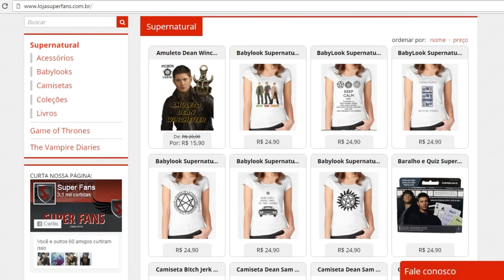SUPERNATURAL 12X08 LOTUS | PROMO/ PREVIEW/SPOILERS + 12X07 REVIEW/ RESUMO SOBRENATURAL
Assista ao resumo do episódio 7 e a prévia do episódio 8 da 12ª Temporada de Supernatural.

Roteiro escrito:
Hello boys and girls! Aqui é a Andressa Cordeiro e este é o Superfans! No vídeo de hoje trago pra vocês o review do episódio 7 e preview do episódio 8. Se é a sua primeira vez no canal, seja muito bem vindo!
O episodio já começa com um bando encapuzado querendo invocar Lucífer. Eles até falam Apollyon que é um termo hebraico que tem o significado de “destruição” ou "Destruidor". Na Bíblia, figura no Livro de Jó (26,6) e no Livro do Apocalipse (9:11). É um terrivel Demônio que tera participação no Apocalipse conhecido como o Demônio do Abismo, ele ja foi um Arcanjo antes de cair. Muito parecido com o nosso Lucifer né?
Lucifer aparece e o motivo da vinda era pra pegar a pedra de Satanás que é uma cura temporária pra ele.
Crowley visita um conhecido chamado Russel e existe até referencia ao filme cidade dos anjos que se passa justamente em Los Angeles. O rei do Inferno cita Maharishi e pra quem não entendeu, Maharishi foi um guru indiano fundador da Meditação. Supernatural é cultura.
Nesse episódio mais uma vez aparece um Samoieda. Esse cachorro é praticamente um easter egg na série. Já apareceu em vários episódios. Rachei o bico quando Lucifer referiu a turma do Castiel como os batutinhas, é que esse filme é muito nostálgico, pelo menos pra mim. Vimos que a participação do ator Rick Springfield se encerra nesse episódio.
Sinceramente eu não me acostumei com Lucifer sendo interpretado pelo Rick. O Lucifer de Mark Pellegrino era mais cínico, sarcástico e até mesmo engraçado. Com o Rick foi mais sério, um Lúcifer diferente. Parece que ele não tentou se aproximar a atuação e trejeitos de Mark.
Podiam escalar o Mark pra ser a casca de Lucifer assim como Misha é para Castiel. Vamos ver quem vai ser a próxima casca de Lucifer. Já foi interpretado por Mark Pellegrino, por Jared Padalecki, por Misha Collins, por Rick Springfield e agora possivelmente terá o próximo e quinto ator que interpretará Lucifer, na promo já mostra ele possuindo alguém, parecer ser um padre. Você que estava na comic de 2016, não se esqueça do que ele falou que tudo pode acontecer e ele pode voltar a ser o Lúcifer, é só os produtores chamarem ele de volta.
Comente aqui nesse vídeo o rank dos melhores atores que já interpretaram Lucifer em Supernatural na sua opinião. O meu rank está assim:
1 Mark Pellegrino
2 Misha Collins
3 Jared Padalecki
4 Rick Springfield
E agora vamos pra prévia do episódio 8. O episódio se chamará Lotus. O senhor das trevas continua sua busca por uma casca com bastante poder e influencia, assim se dirigindo para a presidência dos Estados Unidos na Casa Branca. Caraca, agora ele apelou de vez. O presidente possivelmente não será Obama e nem Trump já que o ator escalado é o David Chisum e ele não é nada parecido com os dois.
O presidente dos Estados Unidos na série faz um pacto com o capiroto levando Dean, Sam, Castiel, Crowley e Rowena a juntarem suas forças para lutar contra o Lucifer. O episódio foi escrito por Eugenie Ross-Leming e Brad Buckner e dirigido por Phil Scgriccia. Esse episódio pelo visto vai mitar pois Phil Sgriccia é um dos melhores diretores. Já dirigiu 33 episódios desde a 1º temporada e muitos dos meus episódios preferidos foi dirigido por ele.